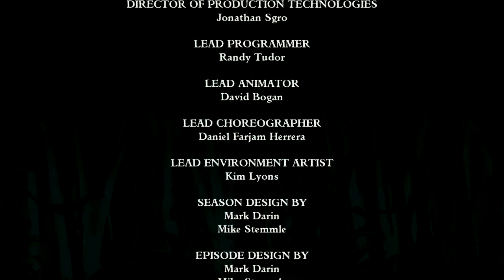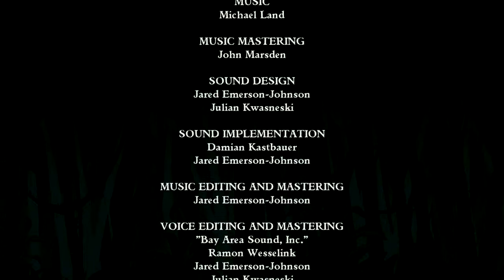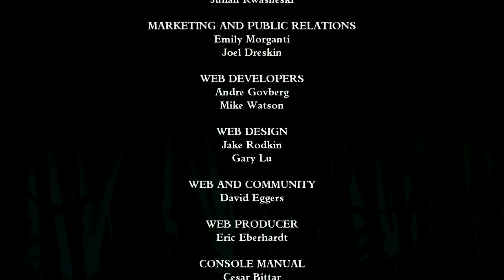Tales Of Monkey Island Chapter 1 Ep6: Finale Winds of Change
So my brother came and decided to pay a visit so knowing he had Tales of Monkey Island and that he had not finished it we figured lets go for it!

So this is going to be a full playthrough of Tales of Monkey Island Chapter 1-5 created by Telltale games. For a few episodes you'll also be hearing my brother along with maybe some background sound.